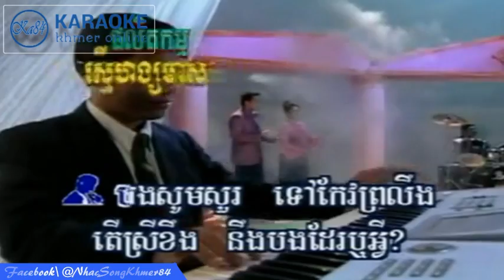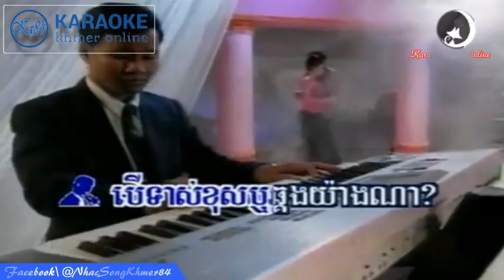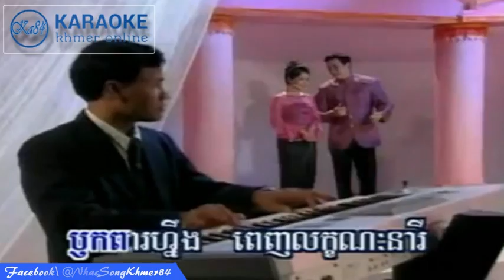「Ka84R」Karaoke Khmer - Srei Sroh Bros Sangha Karaoke